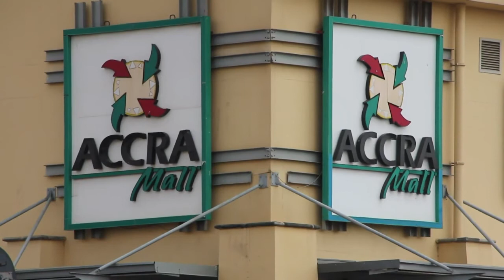Filmmaker hoping to rejuvenate Ghana's dilapidated old cinemas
While new apartnment blocks spring up in Ghana's capital Accra, it's once-virbrant film scene has fallen victim to cheap DVDs and old movie houses have fallen into disrepair. Duration: 02:16